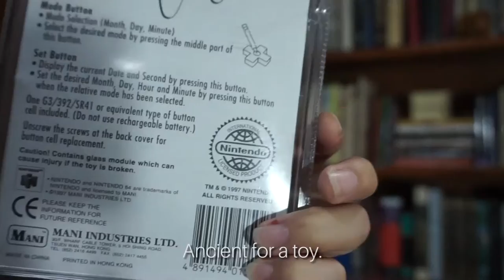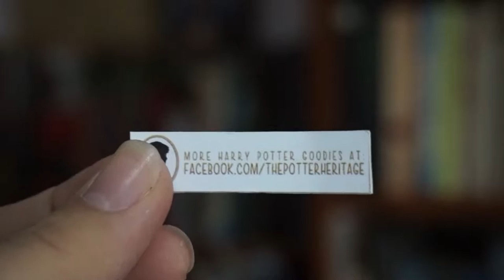Toycon Haul 2016 Lord of the Rings, Star Wars, Avatar, and Harry Potter